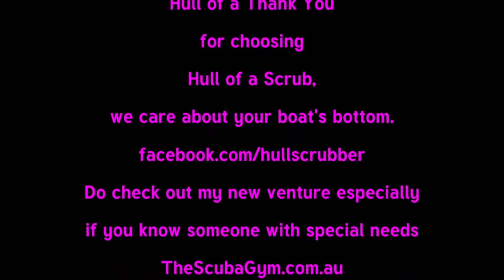Shibumi gets ready for summer